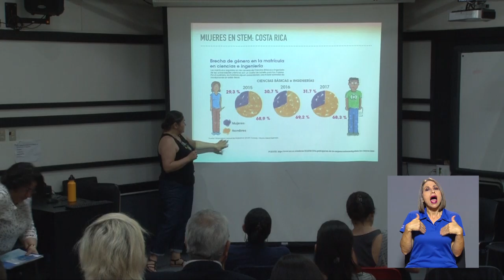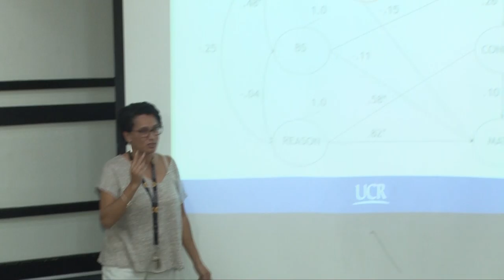Sexismo en la Academia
¿Existe el sexismo en la academia? Definitivamente sí. Así lo concluyen profesoras de Ciencias, Matemáticas y Tecnología de la UCR a partir del diálogo y la investigación interdisciplinar en sus propias áreas académicas, y en coordinación con el Instituto de Investigaciones Psicológicas. Su pregunta ahora es ¿cómo erradicar el sexismo en los diversos ámbitos y espacios universitarios?